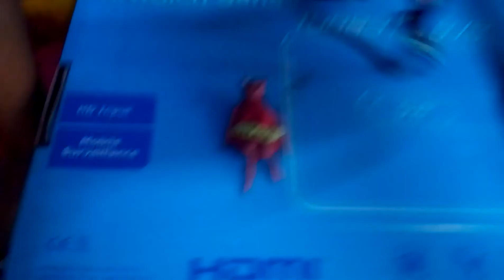Naila is making pepa pig🐖🐷🐽